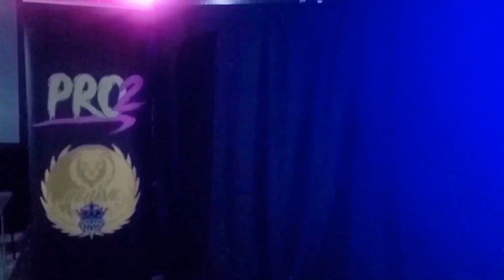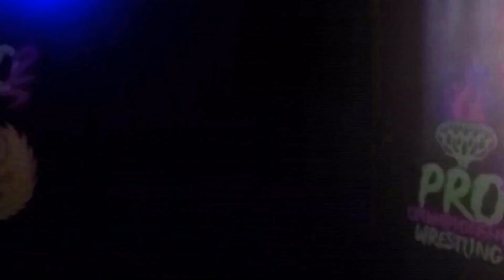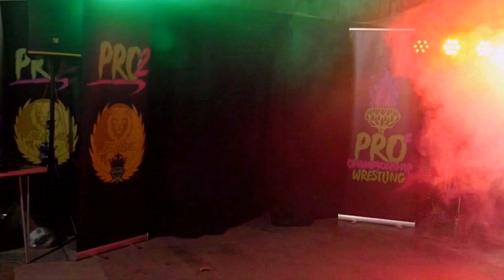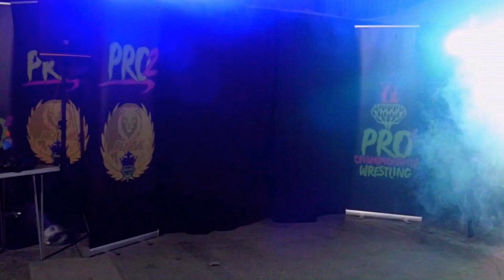Pro2sday Ep 7 | Ewan O'Raw vs Andy Wild UEWA Title, Umar Mohammed Vs Caleb Valhalla & Belles!!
Pro2sday is BACK!! In Episode 7 we take you back to Smashing Through The Snow at Bouncestation Irvine, 12th of December 2021, to see The Big Strong Man Ewan O'Raw vs Andy Wild for the UEWA Heavyweight Championship!! We also Have Asian Sensation Umar Mohammed Taking on Viking Caleb Valhalla!! And in our main event, a 4 way Elimination match to Decide the Inaugural Belles Division Women's Champion!! The competitors are Ashley Vega, Harmony Skye, Rosie Nyte and Rubi Roberts!!!

Are you Pro2?